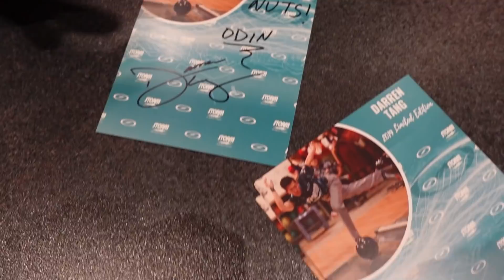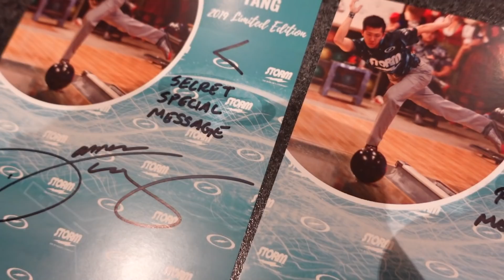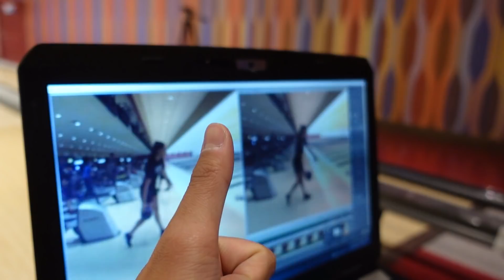Is Early Timing or Late Timing Better?? Ft. Danielle McEwan & Mike Jasnau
Is it better to have early timing or late timing?? Find out in this vlog with Danielle McEwan and Mike Jasnau!